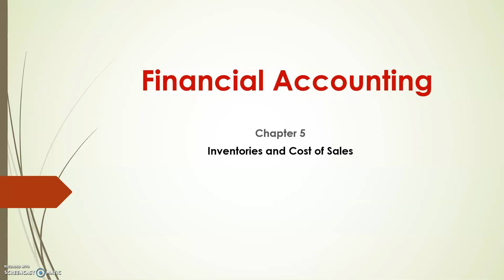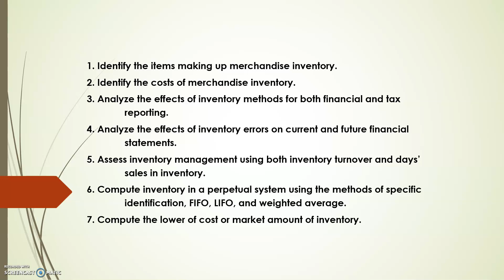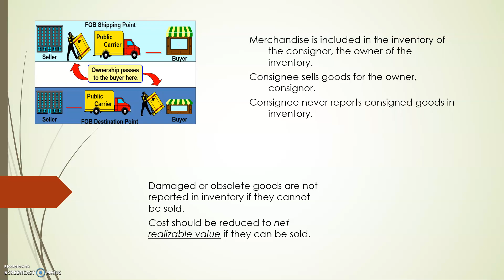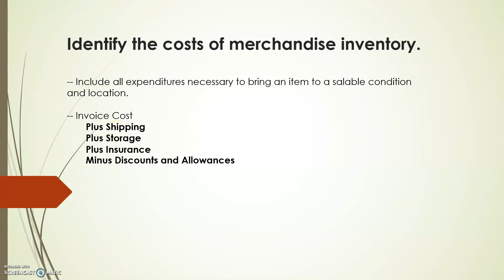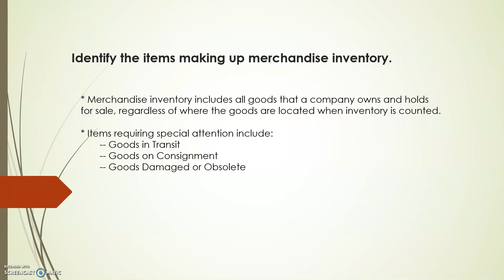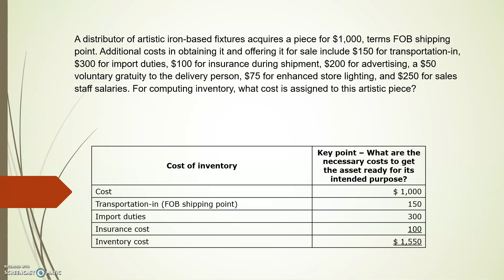Financial Accounting - Inventories/存货/先进先出/后进先出/Perpetual System/FIFO/LIFO/Weighted Average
用中文解释美国大学课程，让中国学生学习更轻松
Help for Chinese Students Studying in America
American College Courses Explained in Chinese

Vectors and the Geometry of Space/calculus 3/ 微积分3/向量和空间几何/多变数微积分/三维空间/数学/点积/外积